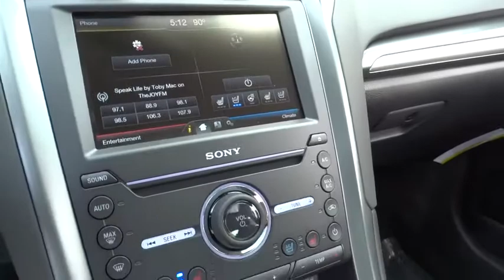2016 Ford Fusion Morrow, Atlanta, Stockbridge, McDonough, Newnan, GA H1006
2016 Ford Fusion

6790 Mt. Zion Blvd